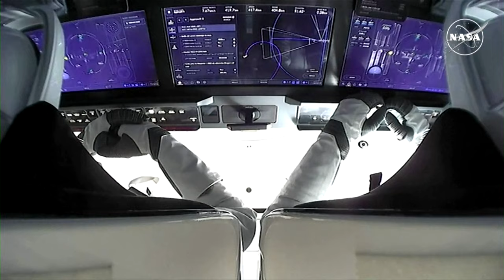Rettungsaktion für Astronauten beginnt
Zwei Astronauten sitzen seit Juni wegen einer defekten Kapsel im All fest. Jetzt ist das Raumschiff für ihre Rückholaktion an der ISS angekommen.

Bildrechte Thumbnail: Reuters/Steve Nesius/NASA